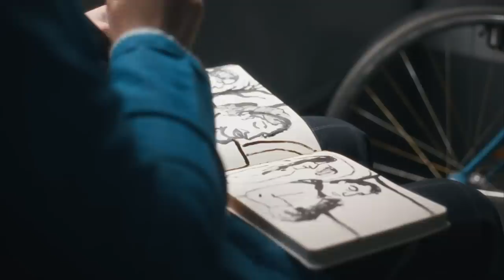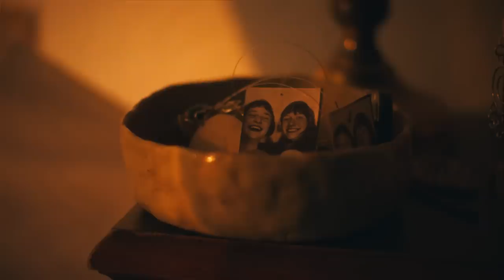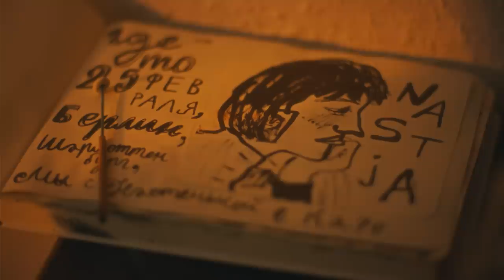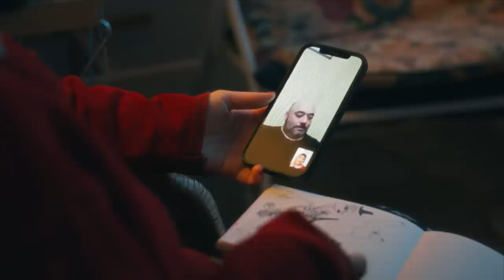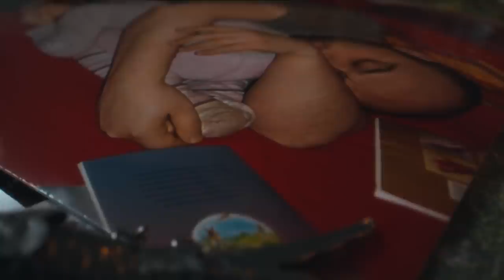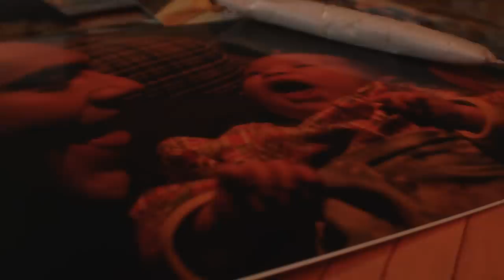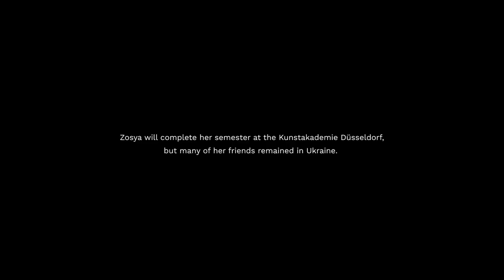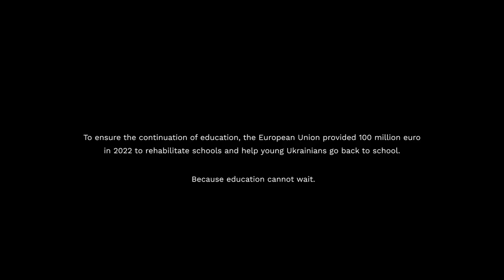From War-Torn Ukraine to Art in Düsseldorf: Zosya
We follow the inspiring journey of 18-year-old Zosya Rosenfeld, a refugee from Kharkiv, Ukraine, who is rebuilding her life as an art student in Düsseldorf. The film is in collaboration with Varvara Mozhaieva, the winner of VICE News' film competition Education In Motion, who also fled from Ukraine herself.